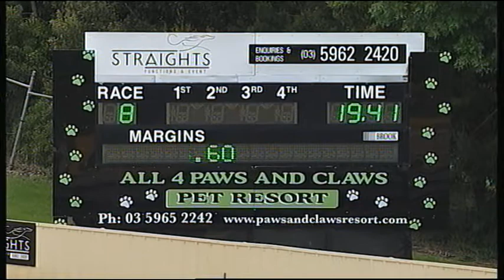HVL FRI 03 NOV 17 R8